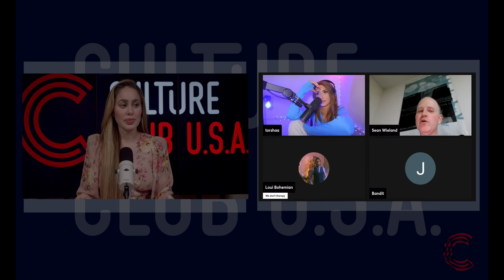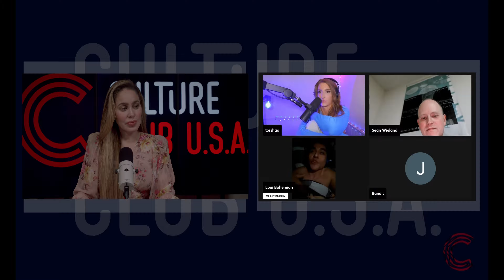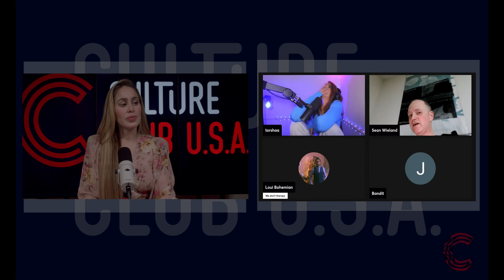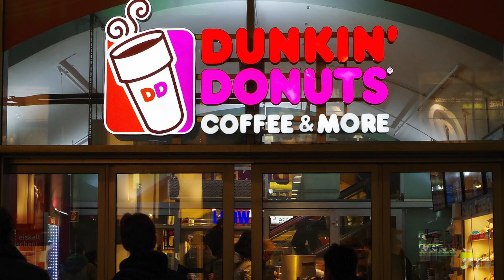Shocking Truth: Women's Struggle in Modern Society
Fiery Rant: OnlyFans Bartender vs Rational Men: The Ultimate Battle of the Sexes

0:00 Intro
1:18 Torshaa "women don't need men" Loui Bohemian "We Don't Therapy" & Sean Wieland
1:40 DiBrava 0:00 Intro
3:41 Torshaa “men bring nothing to the table”
4:07 Loui Bohemian comes at Torshaa
4:39 Torshaa: women divorce men because men don’t help with housework
4:55 DiBrava: Why do women need 3 maids, a nanny…
5:28 Torshaa: men have zero empathy
7:58 DiBrava: Torshaa ramble of all rambles, she makes no sense
8:06 Sean Weiland: why are you so drained?
8:17 DiBrava: Men create everything for women. Microwave, car, dishwasher…
9:06 Sean Weiland: how are you so drained when you are given so much?
9:12 Torshaa: EMOTIONAL RANT 🔥
10:03 DiBrava: Torshaa is confusing being a housewife with running a bar 🔥
10:20 TORSHAA TRIGGERED 🔥🔥🔥
10:36 Loui Bohemian
10:52 DiBrava: Torshaa eating cheap salad from some dump with mice in the back on camera 🔥
11:47 The guys can’t get a word in edgewise as usual
12:00 Torshaa Feminist rant
12:18 Sean: Torshaa how is doing a handful of chores more work than a job that generates 15k?🔥 🔥 🔥
12:29 Torshaa PISSED women are SLAVES 🔥 🔥 🔥
12:45 DiBrava: Torshaa as a feminist wants to eat like trash, talk like trash, look like trash, and go to work at a dive bar as a foe physiologist like trash🔥
13:11 Torshaa Pet peeve RANT 🔥
14:00 Women who are bum’s rant
14:36 DiBrava: is Torshaa a mistress? How is Torshaa advising men when she can’t get one herself?
16:36 TORSHAA SCREAMING unhinged 🔥🔥
17:05 DiBrava: Torshaa is psychotic, scared, scorned, abused etc.. airbrain 🔥🔥🔥
17:45 Sean on the "Emotional Connection" & Torshaa making NO SENSE
18:48 Torsha is so emotional it's scary she needs a phycologist
20:00 Torshaa "this is red pill for women  :Y'All be SELFISH"
20:19 DiBrava 🔥🔥🔥 Is she writing a book next? Hopefully her ChatGPT is working.
20:50 Torshaa's foul mouth 🔥🔥🔥 full of nonsense
22:00 Torsha babble...
22:50 Torsha "flip flow you gotta go backwards an flip it"WTF DiBrava: is she SAYING?🔥🔥
23:40 Torshaa asks Sean what is an emotional need...
24:30 Torsha: Women lightforce babble
25:05 DiBrava: WOMEN need MEN to SURVIVE Torshaa is an IDIOT  🔥🔥🔥🔥🔥🔥
27:45 Sean as Torshaa says MEN Gashlight
28:00 DiBrava: Everything a man does is for a woman 🔥
28:45 DiBrava: my microphone was invented by a man which allows me to get a headache from HER.🔥🔥🔥
29:00 Torshaa INSANITY RANT 🔥🔥
29:40 Torshaa says "I probably wouldn't believe my ass if I was a dude" LOL🔥
29:44 Sean
29:50 Torshaa What are women's needs? Followed by another STUPIDITY RANT 🔥
30:45 DiBrava: Rollo Tomassi??? REALLY
31:38 Torshaa says I don't need anything from men but men need everything from women
32:30 Seans gets to speak for 2 seconds
32:32 Back to TORSHAA
32:50 DiBrava: I wonder how long can Torshaa hold her breath underwater?🔥🔥
32:59 DiBrava: Drink champs is Torshaa's best option.
33:15 DiBrava: Torshaa is a SLAG. (British term for LOOSE woman)🔥🔥🔥🔥
34:12 Torshaa says men are a lost cause
34:37 Torshaa the 4 elements...
35:05 Torshaa says she gets it because she's been in redpill for 3 yrs. LOL
35:11 Louis speaks WOW
36:22 Torshaa speak on how women in marriages FEEL, Torshaa is NOT MARRIED🔥
36:54 DiBrava: Torshaa has never had any man care about her.🔥🔥🔥🔥🔥🔥🔥🔥
37:32 DiBrava: SCORCHES Torshaa "This is what happens when you're a slag on the early morning walk of shame 🔥🔥🔥🔥🔥🔥 FOE Psychologist passing out liquor for TIPS 🔥🔥🔥🔥🔥🔥🔥🔥🔥
38:19 DiBrava: Torshaa is in HOTEL rooms w ROLLO TOMASSI. 🔥🔥🔥🔥🔥🔥🔥🔥🔥🔥🔥
38:39 DiBrava: Torsha is a PROSTITUTE NO man wants you torshaa 🔥🔥🔥 No respect for yourself, Walk of shame morning noon and night, ASMR🔥🔥🔥🔥🔥🔥🔥🔥🔥🔥🔥🔥🔥🔥🔥
39:27 Back to Torshaa & Loui
39:47 DiBrava: Torshaa wants to go back to being like 10 yrs old, never have sex at 12 and take back all the bad choices she made. SHAME ON HER PARENTS.🔥🔥🔥🔥🔥🔥🔥🔥🔥🔥🔥🔥🔥🔥🔥
40:26 Loui & Torshaa
40:53 DiBrava: What's going to happen when Torshaa's looks fade? 🔥 She's Sharon Stone in Casino. A good prostitute?🔥🔥🔥🔥
41:55 Torshaa  women DON'T regret divorce
42:05 DiBrava: Of course they REGRET it they have to go get jobs after divorce
42:40 DiBrava 🔥's Torshaa